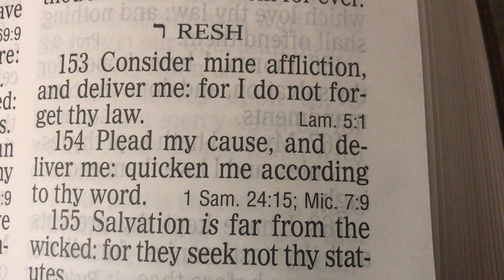Dave Campbell Short: God A Sec? Putin/Trump/Biden/Global Oligarchs 2024 Meet Dave's SCrypto-Currency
2020 made us painfully aware of the level of control the super wealthy shamelessly wield over many governments.